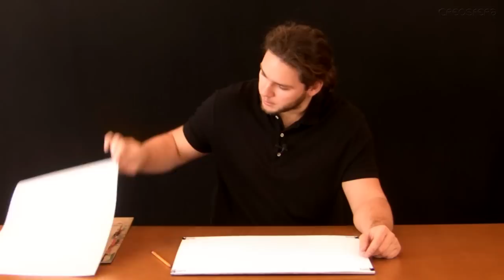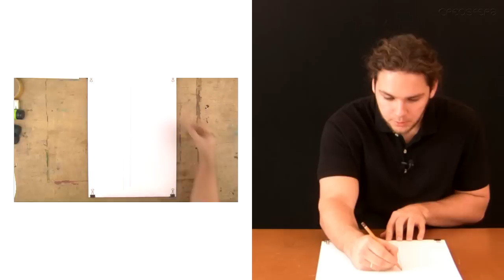3 SEKRETY RYSOWANIA PROSTYCH LINII (bez linijki)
Jak rysować linie proste - trzy proste sposoby.